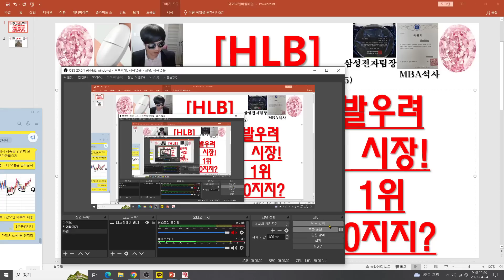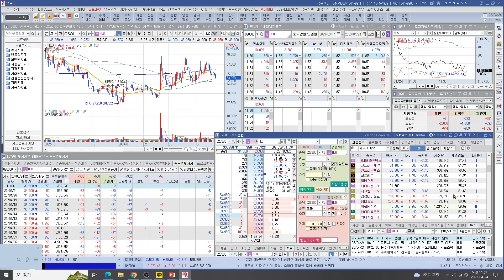[주식투자]HLB(중국갈등,북한도발우려공매도가 장악한 시장!전세계 하락율 1위HLB 엘또속? 60지지?)